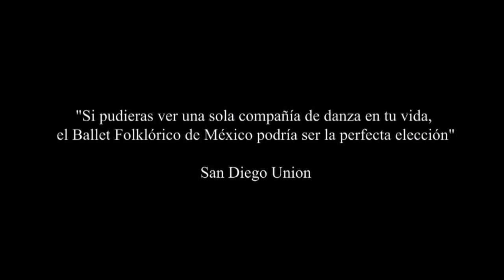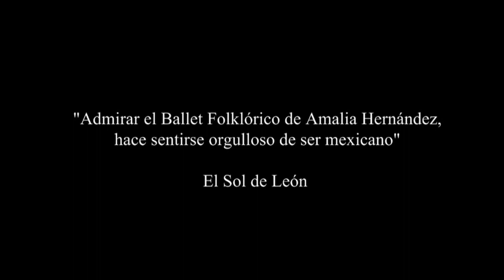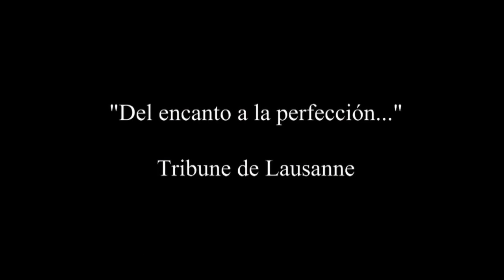63 Aniversario del Ballet Folklórico de México.